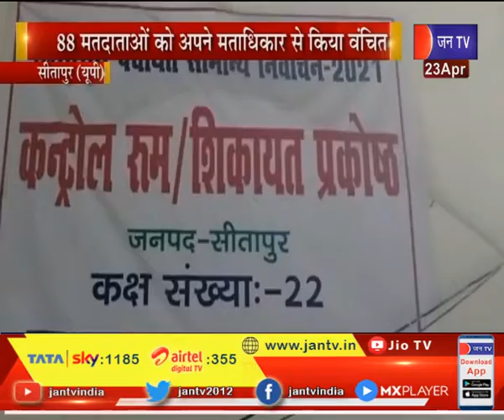Sitapur | 88 मतदाताओं को अपने मताधिकार से किया वंचित, मतदाता अधिकारियों के चक्कर लगाते हुए परेशान